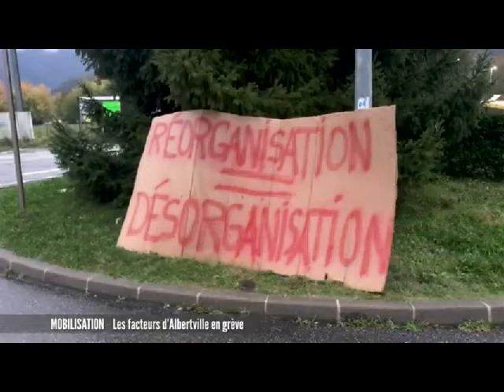Grève facteurs Albertville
A l'appel de la cgt , sud et Fo ,  une vingtaine de salariés  se sont rassemblés pour un piquet de grève dans le cadre du préavis de grève illimité déposé devant le centre courrier d'Albertville pour demander le report de la réorganisation en 2022, l'arrêt de la séparation travaux intérieurs (équipe de trieurs) et travaux extérieurs (équipe de distributeurs), le maintien des positions de travail actuelles et l' embauche de CDI.